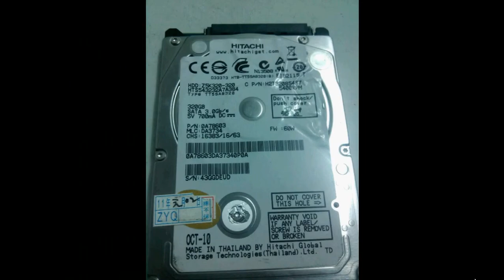Hard Drive Head Combs for All HDD Brands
HDDHeadTools.com is one online professional shop selling specially hard drive head and platter swap tools and related physical tools.
HDDHeadTools.com offers original head and platter swap tools at the lowest prices from factory.